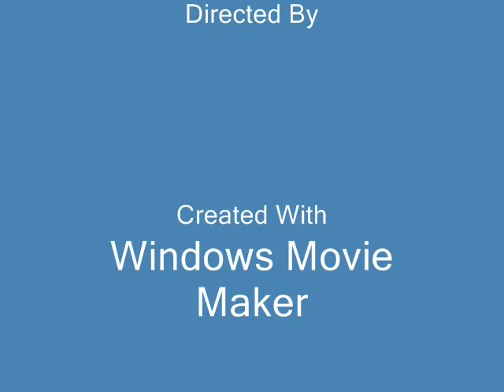HARRY OTTER IN TALE OF THE CHANNEL CAT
MISSOURI RIVER OTTER DINES ON CATFISH